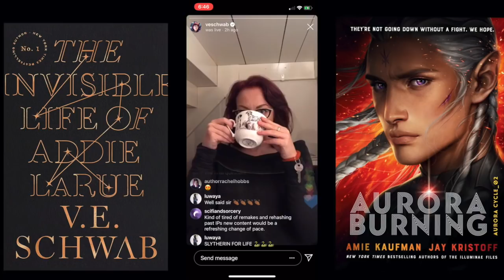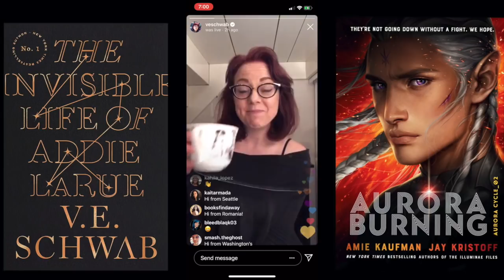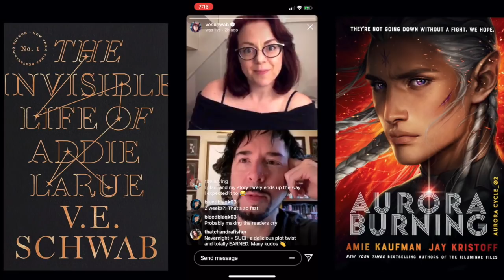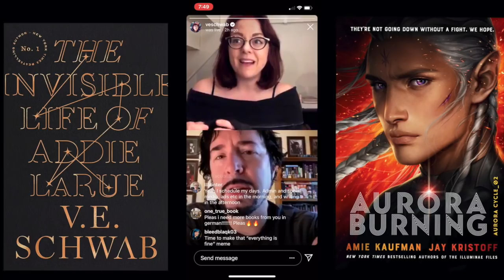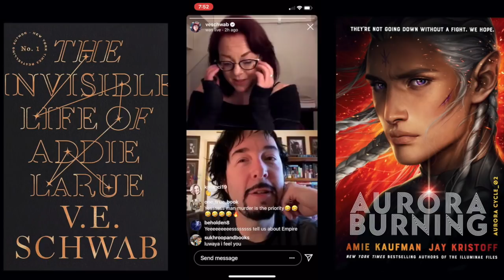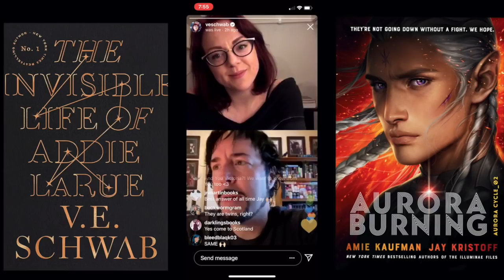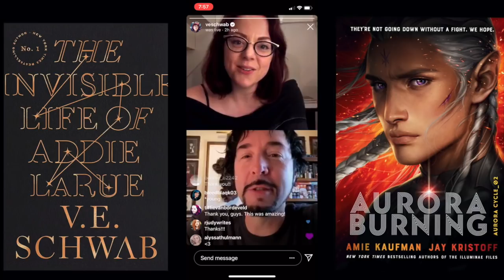No Write Way with Jay Kristoff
Episode #4 in the No Write Way interview series, held every Saturday over on Instagram Live!

Skip to about 15 min in for Jay -- I spent the first 15 taking questions while I waited.